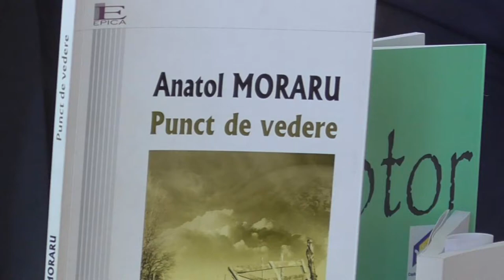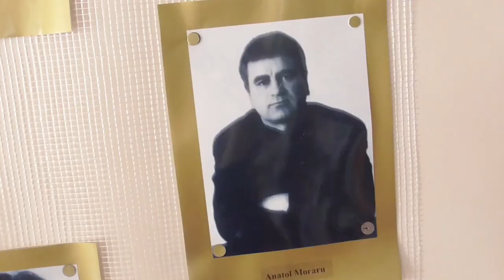(1) Lansarea cărții „Punct de vedere” de Anatol Moraru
Secvențe de la lansarea volumului „Punct de vedere” de sciitorul și profesorul universitar Anatol Moraru. 12 octombrie 2017.